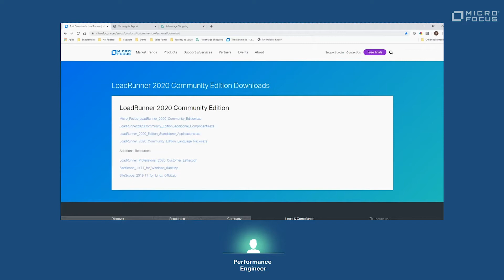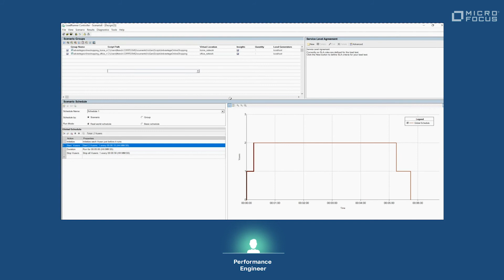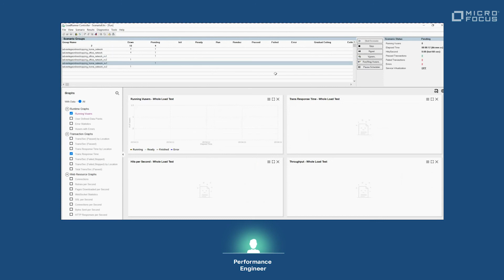How to Set Up Network Virtualization in LoadRunner Enterprise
- Network Virtualization can help improve the performance of your application by identifying issues and providing recommendations for optimizing network traffic. See how to use LoadRunner Enterprise to simulate real-world conditions without script editing and without limits on scheduling.